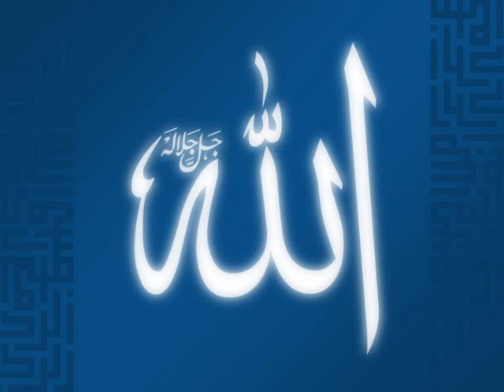Qadar in Islam: Session 4 part 2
In the name of Allaah, The Beneficent the Merciful

All praises be to Allaah, and may best of His peace and salutation be upon Prophet of Allaah (sallal lahu alae he wasallama). This lecture covers 3 points about Qadar:

9. Is human being forced or has free will?
10. Can a person bring Qadar as an excuse after committing a sin?
11. Should one be pleased with his Qadar at all times?

This lecture is the translation of an original lecture in Urdu by Brother Murtaza Baksh (hafi dhallah). The translation is done by me where I am teaching to some brothers in our Masjid in North Cyprus. Brother Murtaza is a student of knowledge of the Salafi Da'wah and has learnt from many students of ibn Uthaymeen (rahi mu Allaah). may Allaah make us all follow the true Manhaj and have the true Aqeedah AMEEN

Wa akhirut Da'wana anil hamdulillahe rabbil alameen Wassalatu wassalamu ala ashrafil abniya e wal mursaleen wa alihi wa sahbihi wa man taba huda ala youmiddeen AMEEEN